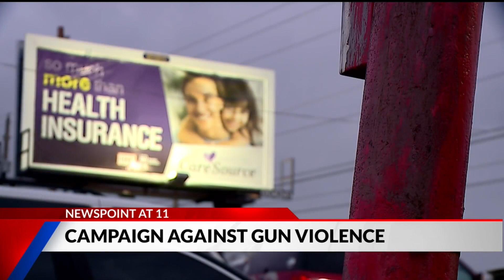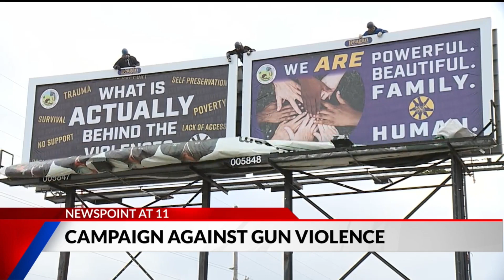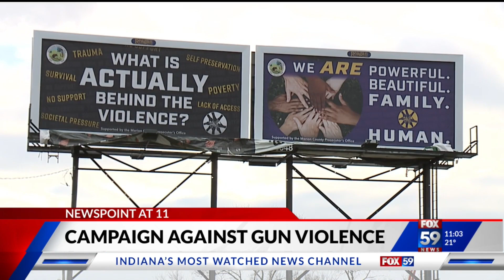New youth created billboard campaign becomes latest attempt from city leaders to combat violence iss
New anti-violence billboard campaign latest push from city leaders to curb youth violence